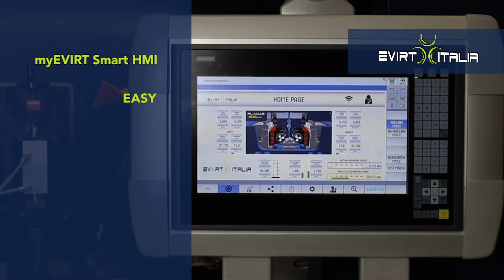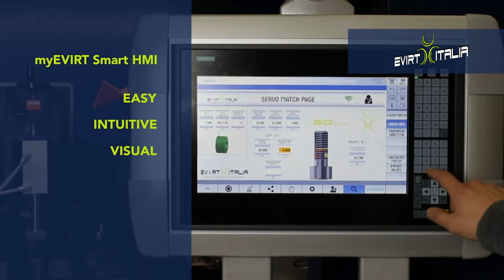PLANAR 50 Heavy Duty SMART THREAD ROLLING MACHINE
Ai Technologies applied to Customers Suggestions - Smart & Strong as never before!

EVIRT PLANAR™ machines’ series is the most flexible Rolling machines’ series. Being equipped with Two-Independent Moving Slides, this group of machines are not only useful for threads, knurls and profiles rolling, conversely their main field is the production of splines (including little gears) and worm screws components as well as Ball Screws production for which the PLANAR™ series rolling machines has been deeply tested and approved as capable of producing 100% C3 Class Ball screws on various material up to HRC 32.

Another really notable innovations of EVIRT Italia engineers made possible by the PLANAR™ Rolling Machines is the rolling of splines with circular dies technology.

Due to the full independency between the two pushing heads, EVIRT PLANAR™ Rolling Machines can be used both in symmetrical and asymmetrical pushing operations.

The machine is perfectly fitting any loading and feeding system, without requiring any loader displacement when changing the components geometries.

The PLANAR™ model has been developed to allow fast and precise infeed and throughfeed rolling operations and it can be equipped with two different spindles management configurations:

SYNCHRO version - each spindle is directly connected to a Brushless motor through a high torque planetary gearbox;
GEAR version - all the spindles are managed in group through a single transmission moved by an asynchronous motor controlled in frequency (Siemens INVERTER).